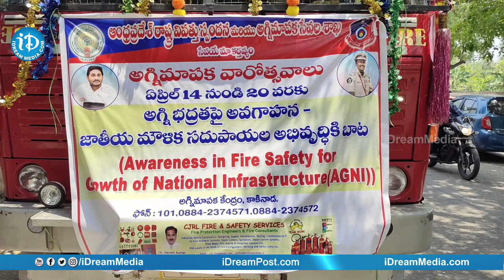అగ్ని భద్రతపై అవగాహన కల్పిస్తున్న పోలీసులు Kakinada Fire Safety Week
Around INDIA - Far yet near!